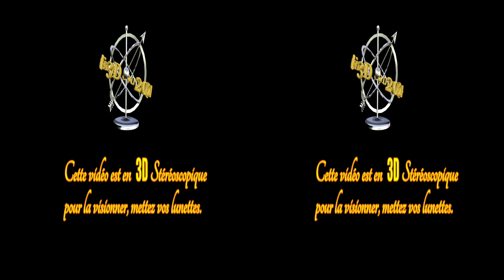2021 - NATURE 3D - 18 avril - ALLONNES - Promenade dans le bois et La Tour aux Fées - HD 3D - 1080p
Corel/Pinnacle Studio 24